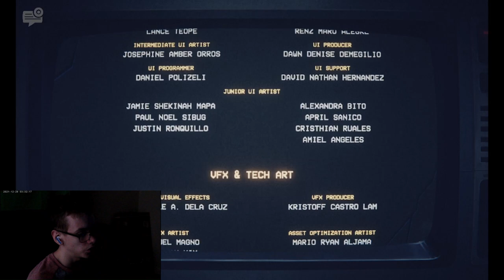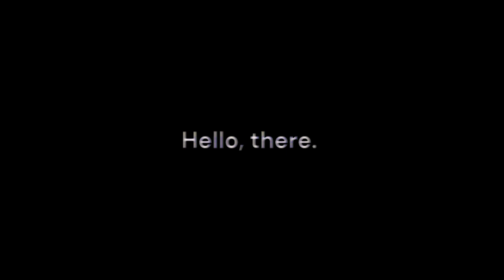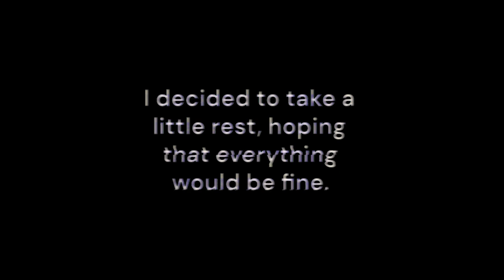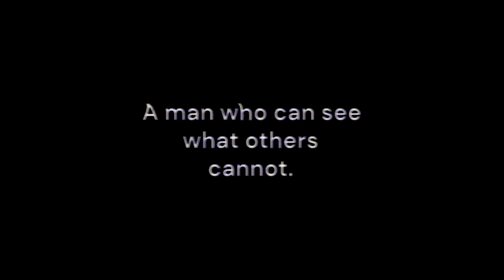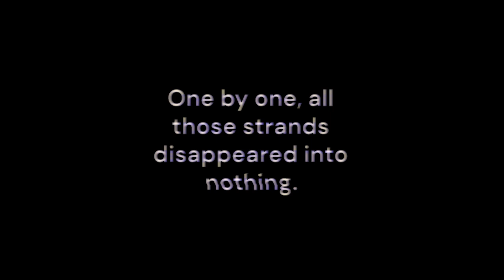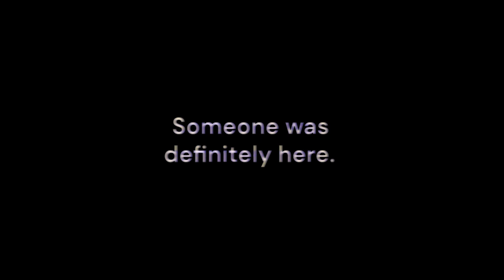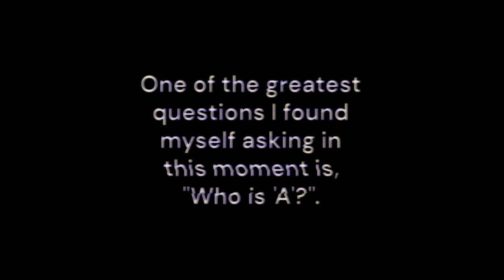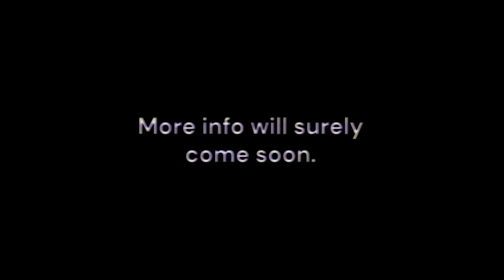Let The Show Begin | Five Nights At Freddy's: Into The Pit Part 1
Hello, everybody! Welcome to FNAF: Into The Pit! This video, among the other ITP videos, were filmed back in August. It's taken quite some time to edit this, because my time is not as free as it's been in the past. I have PLENTY more videos to work on, and hopefully I can begin to get them all posted.

Listen in on the Piggy: Insolent Infection Podcast for breakdowns and reveals across the smaller project and series.